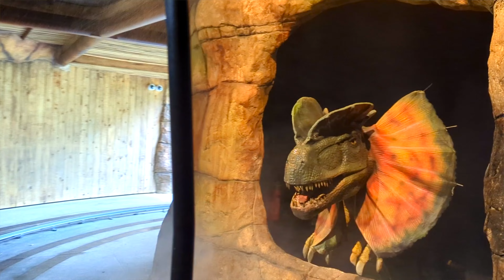The Dinosaur Tour Co. Paultons Park POV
Come with us on a ride around the Dinosaur Tour Co. at Paultons Park